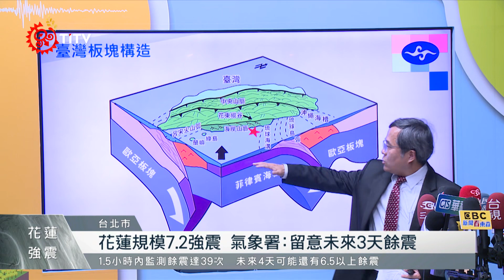暈！花蓮規模7.2 氣象署：留意未來3天餘震｜每日熱點新聞｜原住民族電視台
今日(3)早上 花蓮外海 發生規模7.2 淺層地震，氣象署指出這是在921之後規模最大的一次，甚至不排除未來三四天將發生規模6.5到規模7的 餘震，來聽聽氣象署稍早說法。